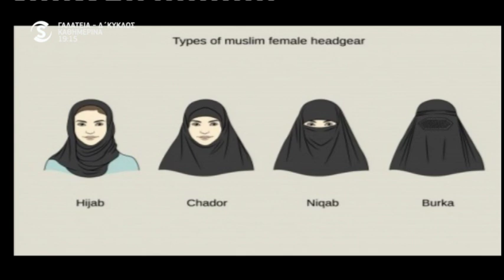Αντρέας Πιτσιλλίδης για μαντήλα